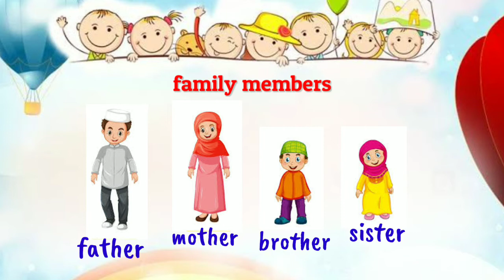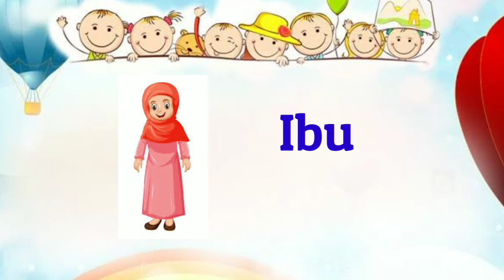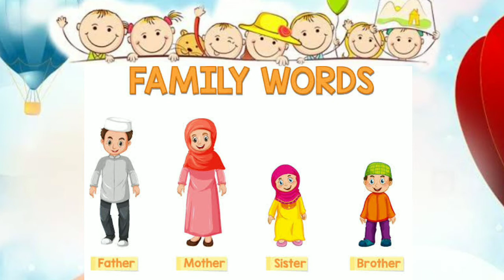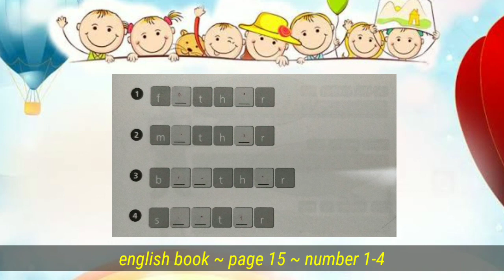English 1st Grade ~ Unit 3 ~ Writing Family Members